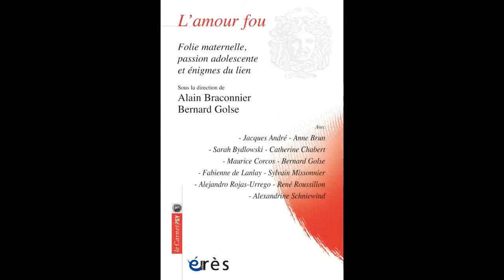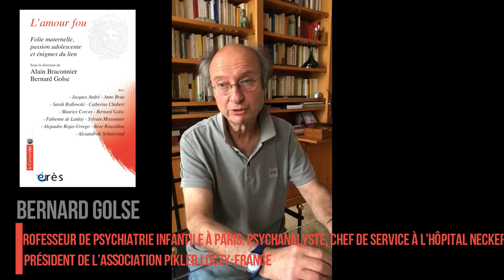Bernard GOLSE - L'amour fou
Ce livre se penche particulièrement sur la question de l’excès d’amour, que ce soit l’amour fou de la mère pour son bébé ou l’amour fou de l’adolescent pour l’autre tant désiré.

Comment se joue l’amour fou dans la rencontre entre le bébé et sa mère ? Se rejoue-t-il  à l’adolescence ? La dimension hallucinatoire de la première rencontre entre le bébé et sa mère jusqu’au drame triangulaire de la tragédie œdipienne de l’enfance est-elle réactivée dans l’après-coup du coup de foudre amoureux de l’adolescence et de la jalousie des pairs ? à partir de leur expérience clinique, les auteurs se penchent sur la nécessité de mieux différencier l’amour fou de la passion amoureuse. L’amour fou évoque une attraction irrépressible à la fois pulsionnelle et passionnelle : pulsionnelle où la source et l’objet se confondent ; passionnelle où le complémentaire et l’identique s’estompent. L’amour fou pose la question des modalités d’un travail analytique et en particulier des obstacles au transfert, tout autant avec le couple mère(père)-bébé qu’avec l’adolescent.